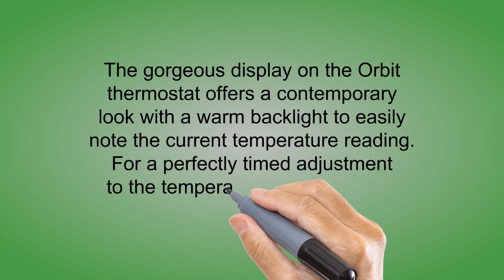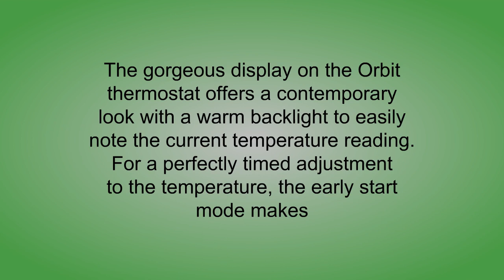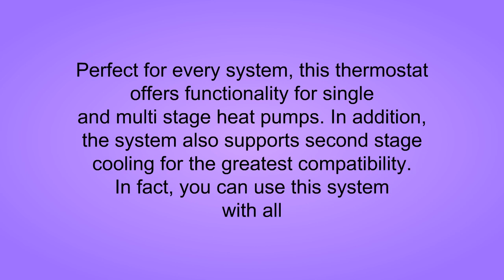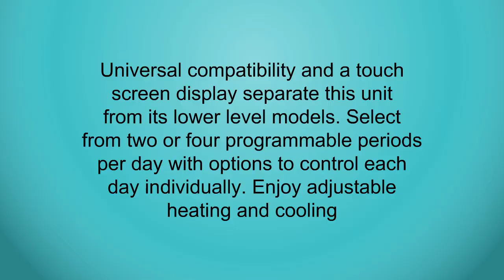Top 3 Best Programmable Thermostat You Can Buy 2019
3. Orbit 83521 Clear Comfort Programmable Thermostat with Large, Easy-to-Read Display
2. LuxPRO 5-2 Day Deluxe Programmable Thermostat Separate Program for Heating and Cooling
1. Lux Products TX9600TS Programmable Large Touchscreen Heating Cooling Thermostat, White